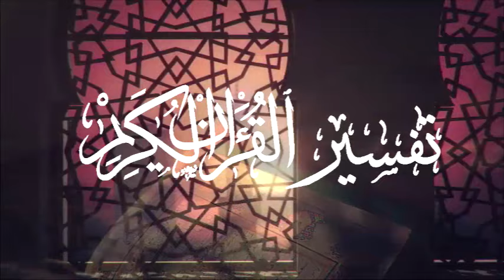Cheikh Said Bouizeri - Exégèses du Coran en kabyle - Sourate Al-Ahzab - versets 59 - 68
الدكتور سعيد بويزري - تفسير القرآن الكريم بالقبائلية - الدرس 434 - مسجد العتيق (لالة دمامية) المدينة العليا تيزي وزو / الجزائر
سورة الأحزاب من الآية 59 إلى الآية 68